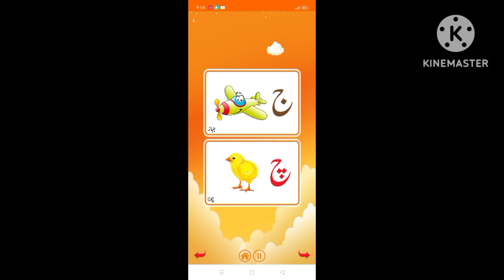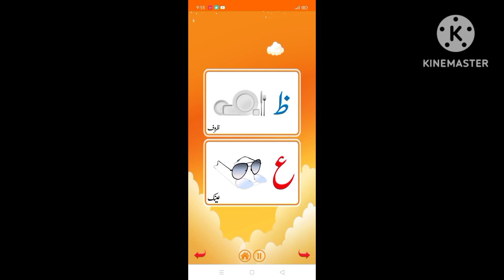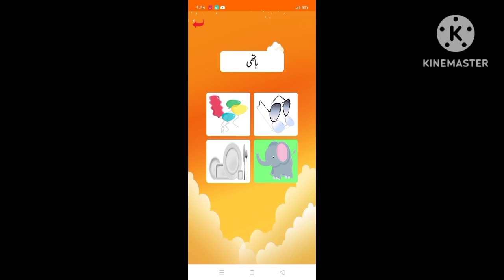alif bay pay | Urdu alphabets| alif se anar video learning video for kids and toddlers